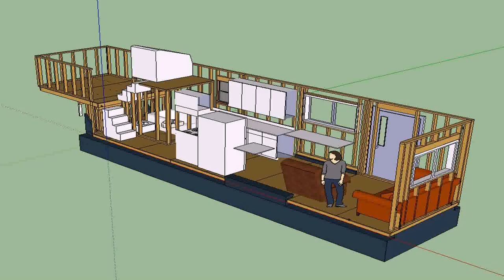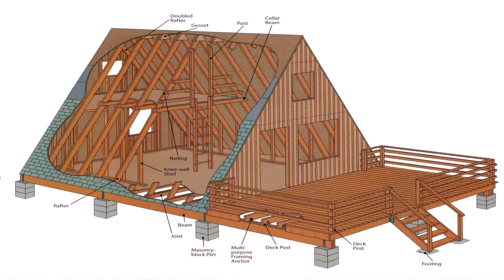Tiny House Trailer Frame Ontario (see description)